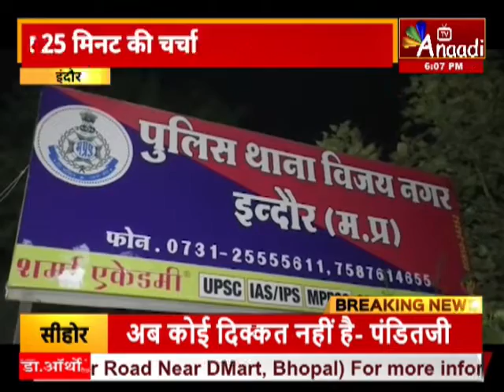INDORE: अमेरिकी नागरिकों से ठगी का मामला | MP News Hindi | Aaj Ki Taza khabar MP |Anaadi Tv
इंदौर अमेरिकी नागरिकों से ठगी का मामला FBI ने मांगा इंदौर के साइबर ठग का रिकॉर्ड डीसीपी से फोन पर 25 मिनट की चर्चा इंदौर पुलिस ने 23 ठगों को किया था अरेस्‍ट